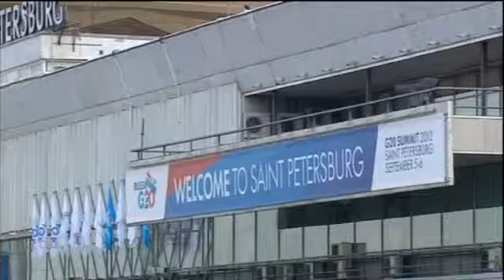David Cameron on this 'small island' set my words to mus...